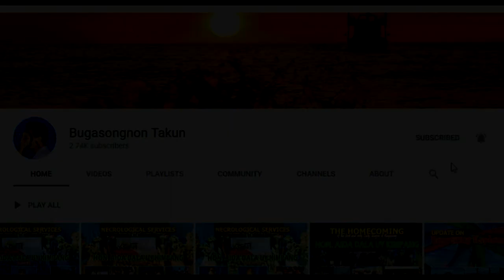Biyaya ng Dagat | Bugasongnon Takun